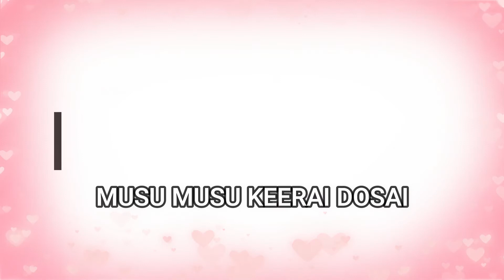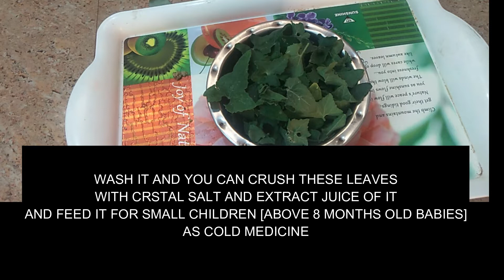MUSU MUSU DOSAI/முசு முசு தோசை /HOME REMEDY FOR MUCUS/IN TAMIL BY NADHUS KITCHEN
TITLE:

THIS VIDEO IS ABOUT HOW TO MAKE MUSU MUSU DOSAI/WHICH IS VERY USEFUL FOR COLD,COUGH,ASTHMA,TB.

முசுமுசுக்கை தோசை செய்வது எப்படி? /சளி, இருமல் /நாட்பட்ட நெஞ்சு சளி போக்கும் அறிய மூலிகை தோசை செய்வது எப்படி?

INGREDIENTS:தேவையான பொருட்கள் :

DOSA BATTER/தோசை மாவு -1 CUP

MUSU MUSU LEAVES/முசுமுசுக்கை இலைகள் -HANDFUL(ஒரு கைப்பிடி )

PEPPER/மிளகு -1 TSP

CUMIN SEEDS/சீரகம் -1 TSP

SALT/உப்பு -AS PER TASTE(சுவைக்குக்கேற்ப )

OIL/எண்ணெய் -2-3 TSP

FOR MORE INTERESTING AND HEALTHY RECIPES:

மேலும் பல சுவைமிக்க /மற்றும் ஆரோகியமான உணவுகளுக்கு :